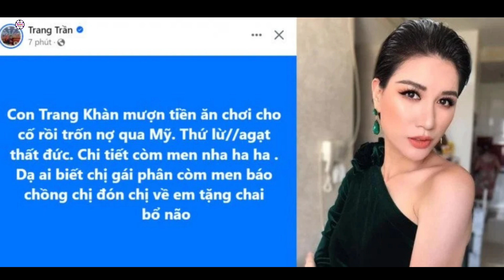Trang Trần bất ngờ “dính phốt” mượn tiền ăn chơi rồi bỏ trốn sang Mỹ, thực hư ra sao?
Cựu người mẫu Trang Trần bị một người dùng mạng xã hội "tố" lừa gạt, mượn tiền ăn chơi rồi trốn qua Mỹ khiến dân tình xôn xao.